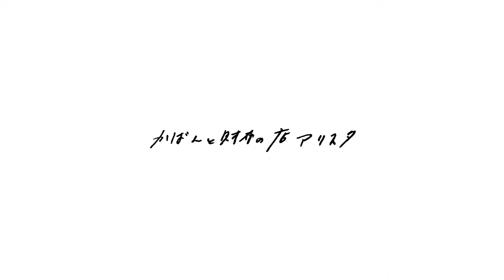【財布図鑑】FRAMEWORK フレームワーク ソナ L字ファスナー長財布 ギャルソン型小銭入れ 0044714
テントウムシと南京錠を掛け合わせた開運ブローチがチャーミングなソナシリーズ。
所々にある装飾に心が躍るデザイン。
山羊革を使用しているので柔らかな触り心地です。

■L字ファスナー長財布 0044714 FRAMEWORK ソナ 16,500円
amazon  ▶ 準備中

【カラー】
オレンジ(34), グリーン(50), マスタード(53), ブルー(65)

■かばんと財布の店 アリスタ
埼玉県桶川市にある、革製品を中心にアイテムをセレクトしたお店です。